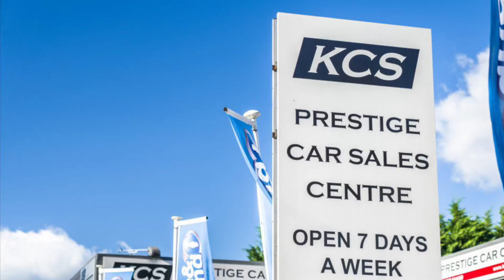MINI ONE HATCHBACK - KCS OF SURREY